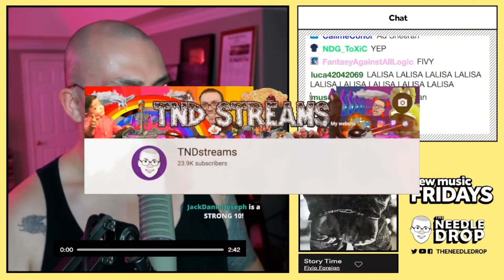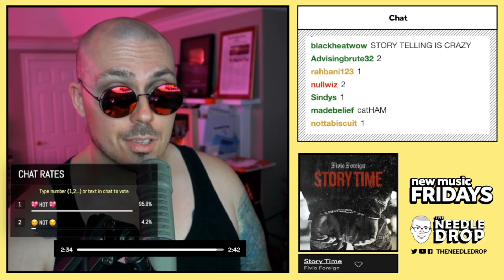Fivio Foreign - Story Time | FANTANO REACTION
Anthony listens to Fivio's new song "Story Time" live on Twitch.